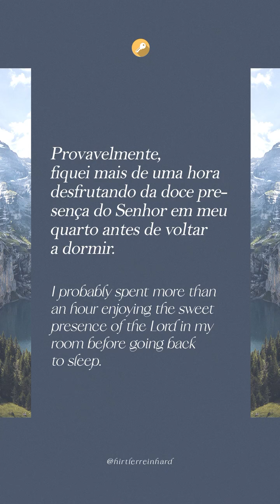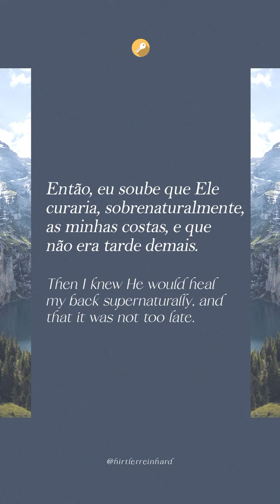Nunca é tarde para um milagre!